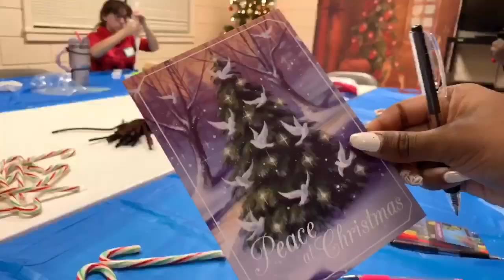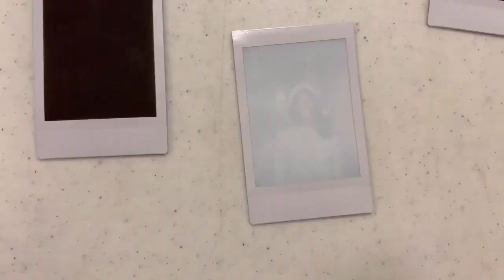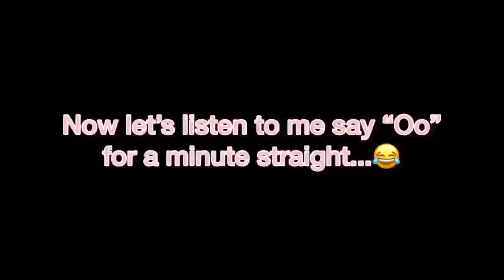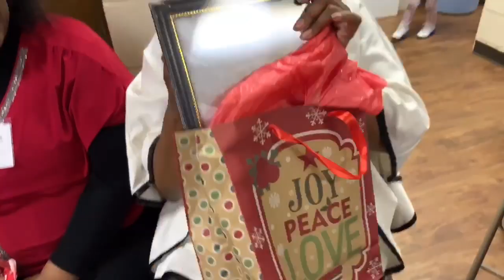Vlogmas 2019 Day 19: Christmas Party | Daijah Michelle Vlogs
Open Me!!

DaijahMichelle

•Graze.com | DAIJAH7BP- 1st & 5th box free
•Sweatcoin | Get payed to walk!
• Poshmark | DAIJAHMICHELLE | Get $10 to use in app!